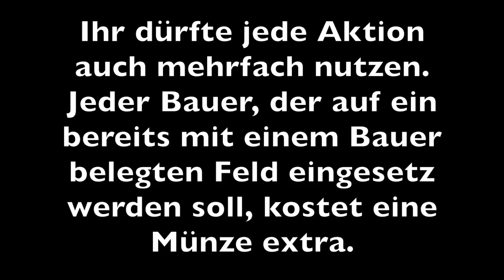Das tiefe Land: Regeln + Review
Melie und Angelo wollen uns diesmal ein besonders SCHAFes Spiel vorstellen... WOLLE mehr se reinlassen? Na, WATT denn sonst?

Okay, das waren jetzt genug Witze, die noch flacher sind als das tiefe Land... Damit Das tiefe Land (von Feuerland) und die darauf lebenden Schafe nicht von der Nordsee überschwemmt werden wie eine Videobeschreibung von schlechten Witzen, bauen alle zusammen am Deich. Wie das genau abläuft und ob sich der Kauf lohnt, erfahrt ihr im Video.

Was der Verlag über das Spiel sagt:

Jeder Spieler baut seinen Hof hinter dem Deich mit Gebäuden und Schafzucht aus.
Dabei müssen sie den steigenden Wasserspiegel im Auge behalten und gemeinsam am Deich bauen. Denn wenn der Deich im Spiel bricht, hat das für alle Spieler Konsequenzen. Doch nicht jeder verfolgt die gleichen Pläne und manchem Spieler mag es gelegen kommen, wenn der Deich nicht hält...
Der Deich ist das besondere Element in Das tiefe Land. Sein Baufortschritt bei Hochwasser bestimmt die Anzahl der Siegpunkte für Schafe und geleistete Deicharbeit bei Spielende. Wer hat die richtige Balance zwischen Deichbau und Schafzucht gefunden? Und wer hat vielleicht zu viel investiert und am Ende dadurch wichtige Punkte verloren?

Autoren:
Claudia & Ralf Partenheimer
Spieler: 2-4
Alter: ab 12 Jahren
Dauer: 50-100 min